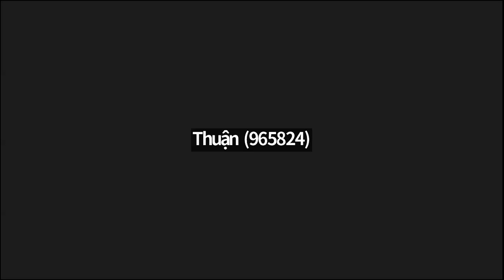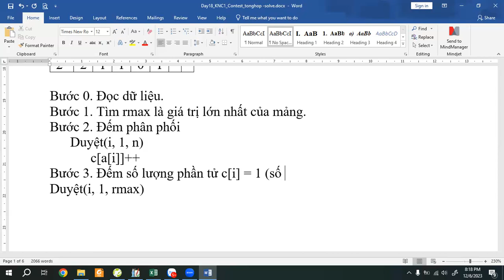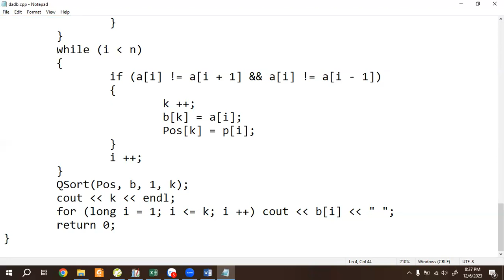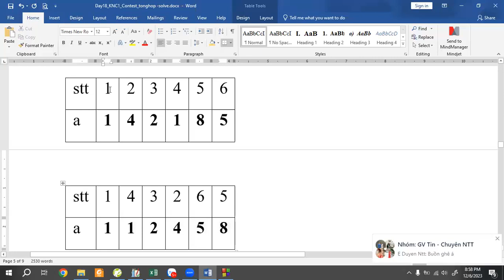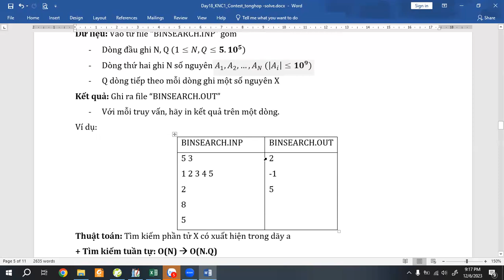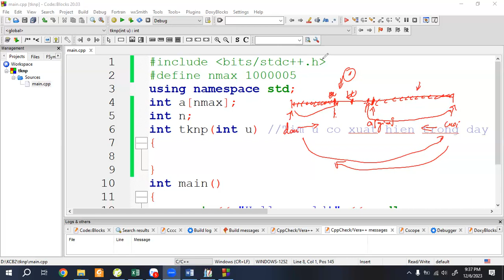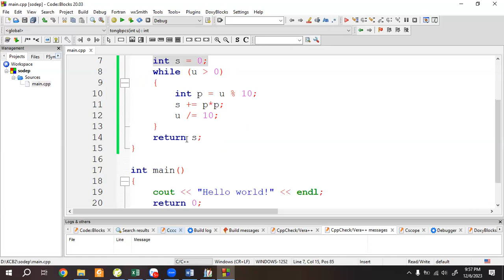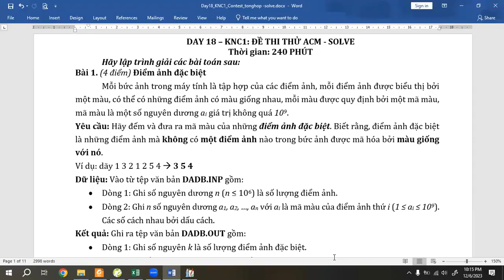KNC1 - Day 18 - Chữa đề ACM 1 - Thầy Đặng Tuấn Thành